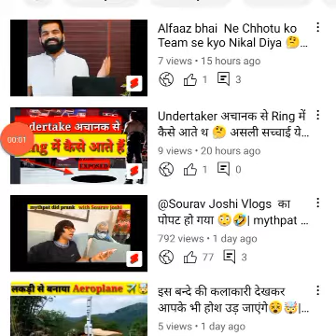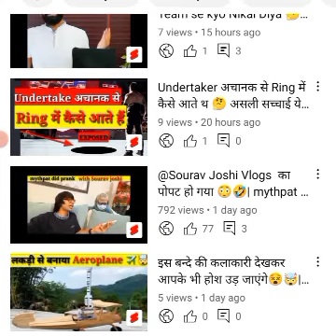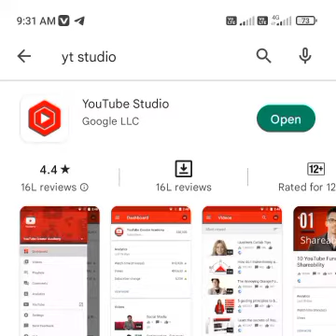How to Viral 🔥 Short video on YouTube | YouTube video pe view kaise badhaye 🤔